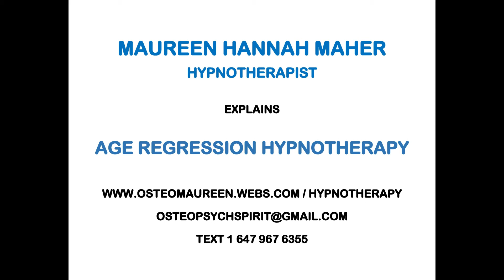What is Regression Hypnosis as explained by Maureen Hannah, Hypnotherapist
Maureen Hannah explains Regression Hypnosis, how it can help you reconnect with forgotten inner strengths, and help you heal from past experiences and trauma.  It can also help you overcome blocks to your spiritual growth, find satisfaction in your inter-personal relationships, and move ahead with hope and peace n your daily life.